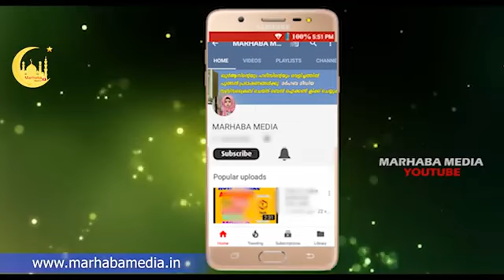ഖബറിലേക്ക് പാമ്പ് ഇറങ്ങിപോകുന്നു😱 ഞെട്ടിപ്പിക്കുന്ന വീഡിയോ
Topic :-  ഖബറിലേക്ക് പാമ്പ് ഇറങ്ങിപോകുന്നു😱 ഞെട്ടിപ്പിക്കുന്ന വീഡിയോ